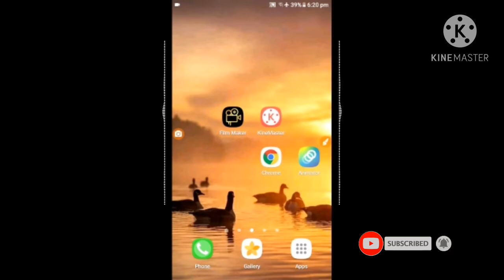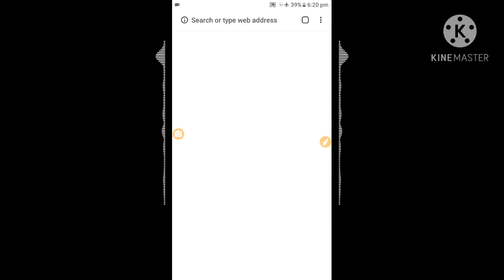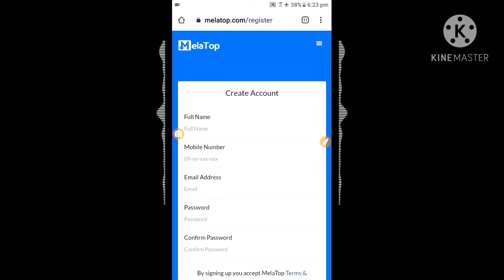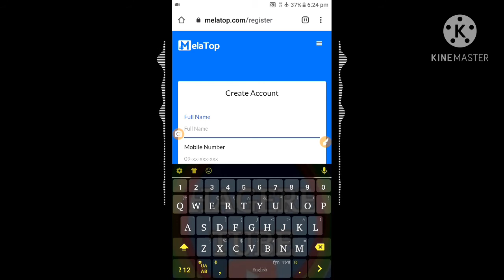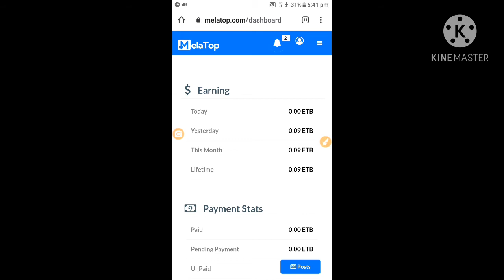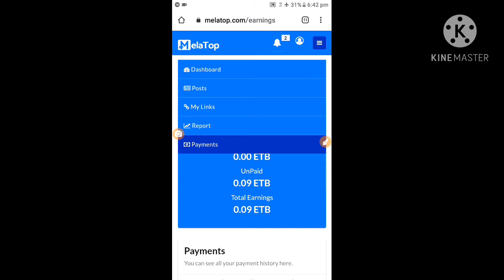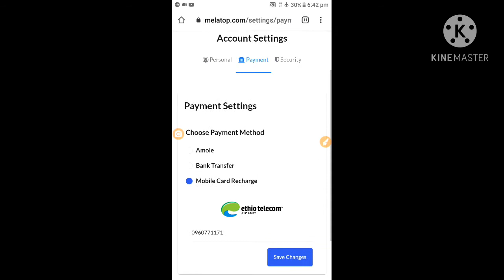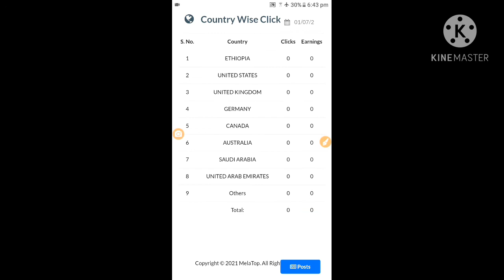በስልካችሁ አስገራሚ ብር ስሩ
የዛሬው ቪድዮ ምርጥ የኦንላይኔ ስራ ሲሆን በ ወር ሼር ባደረግነው መጠን ያህል ይከፈለናል

ሀገሬ ቴክ እጅግ አስገራሚ የሆኑ
የቴክ መረጃዎች
አስገራሚ ቪድዮወች
አስገራሚ እውነታዎች
አስቂኝ ቀልዶች
ወቅታዊ tech መረጃዎች የሚቀርቡበት የናንተው ቻናል ነው።
አዲስ የሚለቀቁ vedio እንዲደርሳችሁ የደውል🔔 ምልክቷን ንኳት።
በቴሌግራም ቻናል ይከታተሉን።

ከዚህ በፊት የተለቀቁ ቪድዮዎች ሀሪፍ vedios

👉ስለ 👉ኤልየን አሉ ወይስ የሉም

👉አስገራሚው ቤርሙዳ ትሪያንግል
Bermuda triangle

👉ስልካችንን በአይናችን ብቻ ስልካችንን እንዴት መጠቀም እንደምንችል።

👉ምርጥ 5 አፖች ባትሪ ለመቆጠብ የሚረዱ